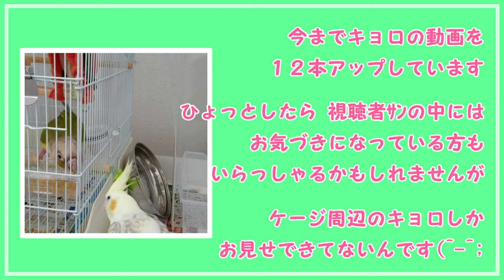★キョロ 手作りプレイジムへグングン進出!!★ ３歳でお迎え ウロコインコ キョロが馴れてくれるまで ～１２０日目～ バードツリー Parakeet Birdtree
先日手作りしたプレイジム
キョロがグングン進出してくれました!!
果たしてどれだけ楽しんでくれるでしょうか♪